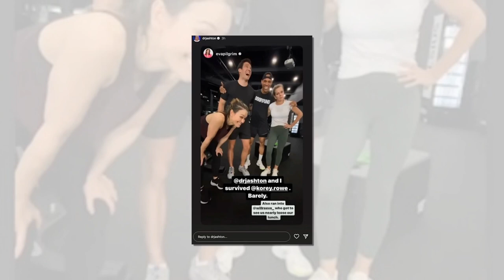New Update!! Breaking News Of Dr. Jennifer Ashton || It will shock you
Stay Tune With The Hollywood Celebrity Relationships.
Thank You For Your Support
Good bye